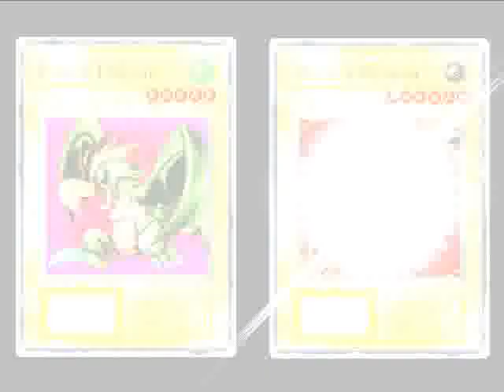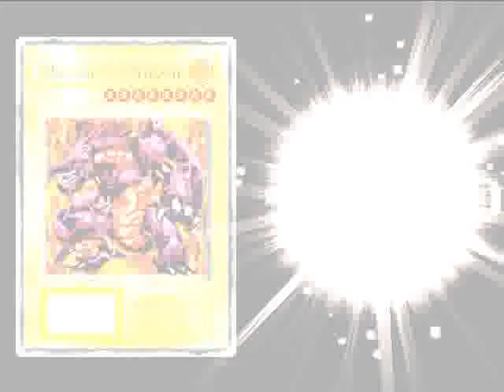Yu Gi Oh Forbidden Memories: vs Mountain Mage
Da casi las misma cartas que da meadow mage